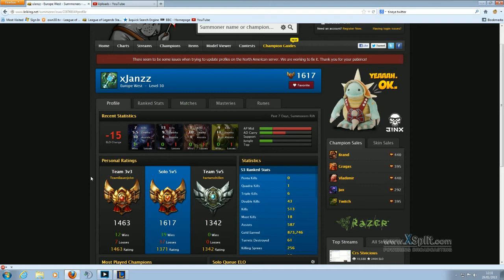Totally not n00b - Leblanc guide. LB vs Koggy. (AP). Zzzzzz....